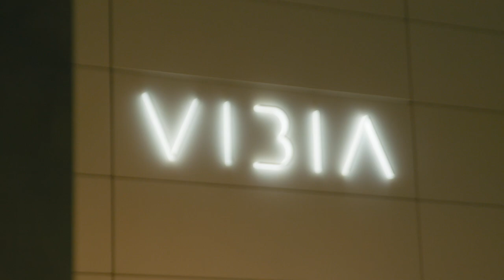Plusminus Exclusive Press Preview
PLUSMINUS is a lighting collection that must be experienced first hand in order to truly appreciate. That is precisely what a team of international design journalists got to do at the Vibia headquarters in Barcelona. A preview before the official launch, the event featured an introduction provided by Stefan Diez and Pere Llonch, CEO of Vibia. Then dinner and drinks. Discover more